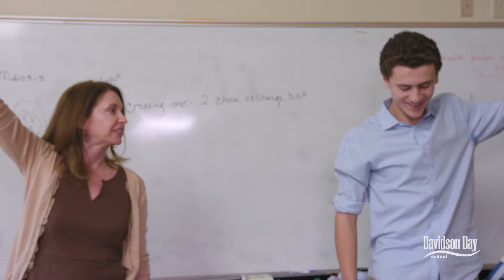Morgan Scott: The Value of Leadership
Morgan Scott, DavidsonDay Class of 2019, shares how school programs -- like the AFAR archaeology research trips -- prepare students for the academic intensity of college and teach leadership.